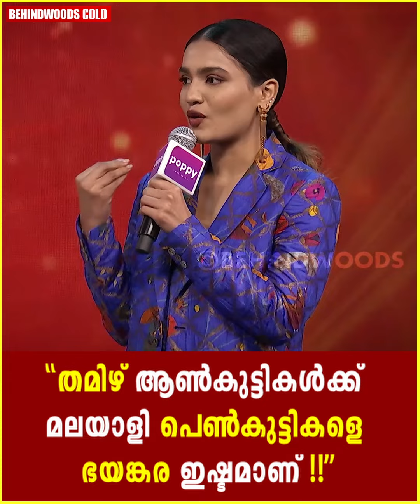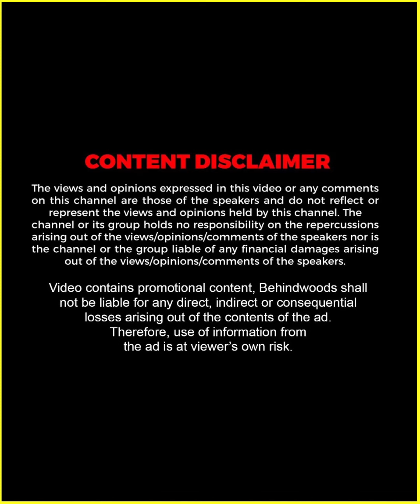"എൻ്റെ Ration Card -ൽ കുട്ടിയുടെ പേര് ഞാൻ എഴുതി ചേർത്തോട്ടെ" 😅😋😍 | Saniya Iyappan